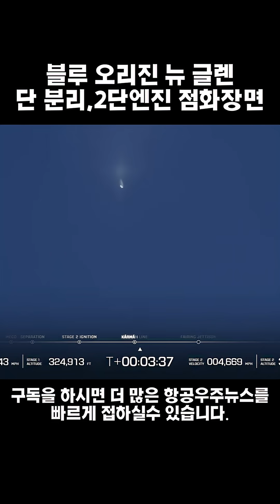블루 오리진의 뉴글렌 2차발사 단분리와 2단 엔진 점화 장면!